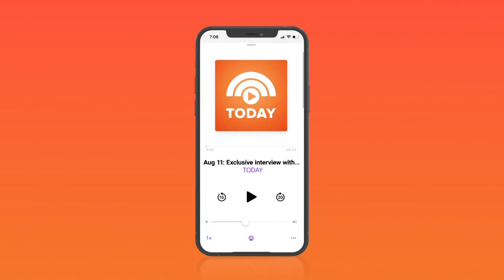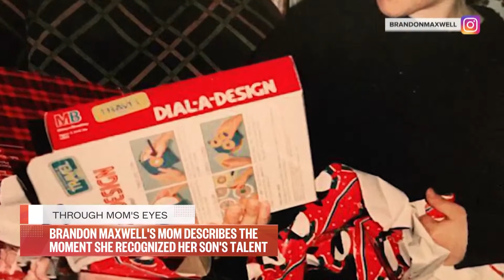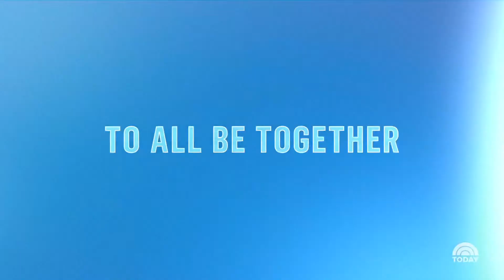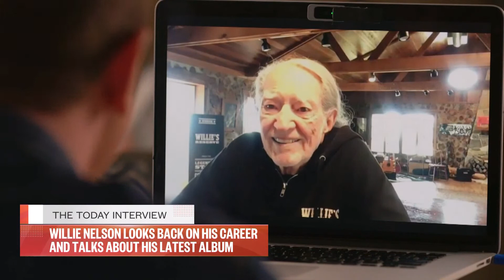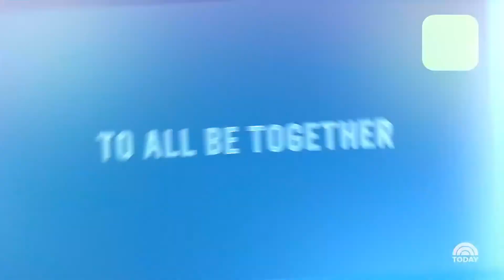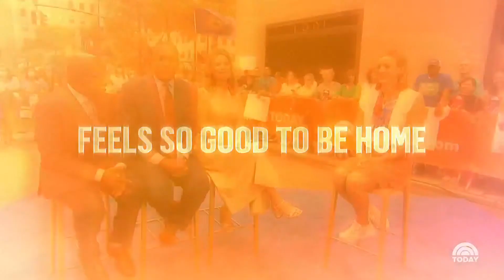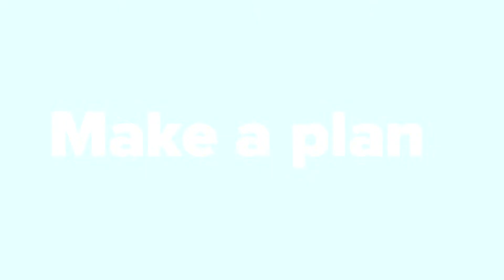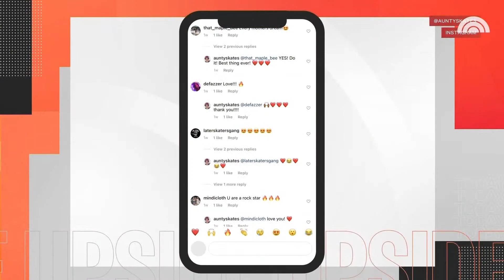Watch: TODAY All Day - August 18